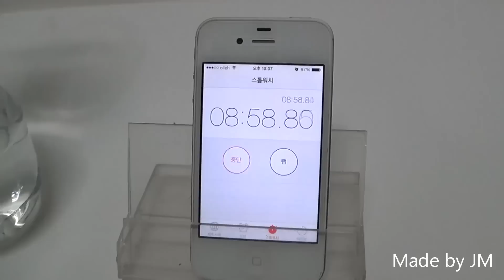Soda Bottle Water Clock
How to make a Sand clock style Water clock.
350mL bottle = 10min 30sec.(water), 14min(83% ethanol) @ 22℃
Ethanol is higher viscosity than the water. So Ethanol takes more time.
The viscosity changes depending on the temperature. Therefore, time is also varied depending on the temperature.

500mL bottle = 16min. Water, @ 22℃